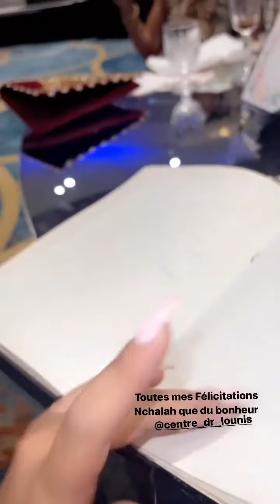Jass dz في حفل زواج ضخم....ڨلبتها 😍🔥